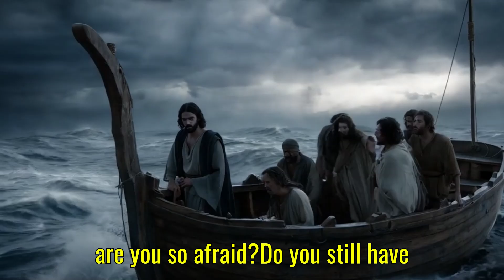Jesus Calms the Storm | The Power of Faith in the Midst of Chaos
In this captivating video, we dive deep into the powerful story of Jesus calming the storm as told in Mark 4:35-41. Discover how Jesus demonstrates His divine authority over nature and the significance of faith in times of fear and uncertainty. This story reminds us that no matter how turbulent life gets, Jesus is in control.
Your support helps us continue to spread the message of God's love and peace.

Get Involved: Have a prayer request? Leave it in the comments, and we'll pray for you. Want to support us? to help us continue our mission.

ABOUT US: The FDT Christian Lifestyle Channel is dedicated to sharing the love of Christ and providing spiritual guidance through various forms of Christian content. Whether you seek comfort, inspiration, or a deeper understanding of your faith, our videos are here to help you on your spiritual journey.